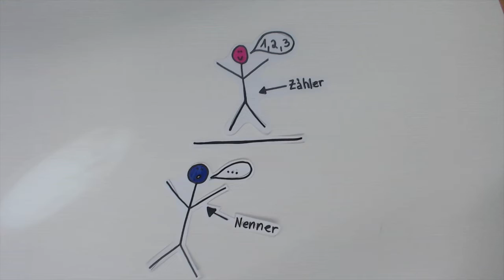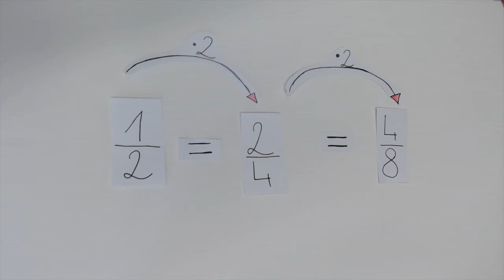Brüche kürzen und erweitern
10.Klässler der Gesamtschule Bremen Mitte erklären Mathe  (Zielgruppe 7.  und 8.  Klasse)